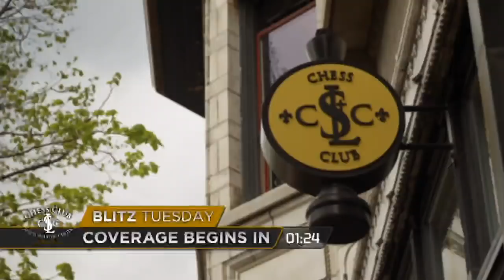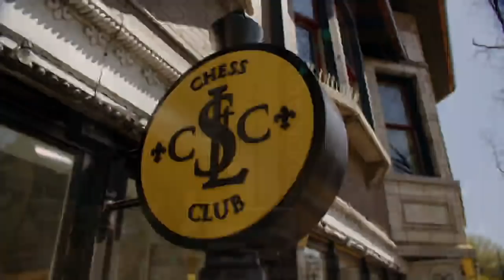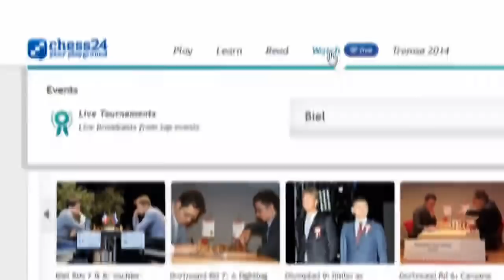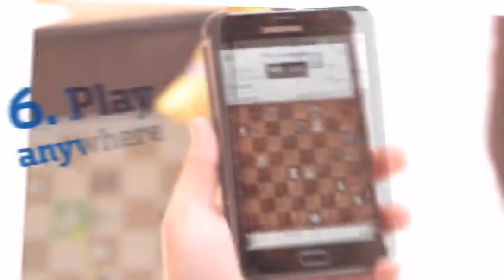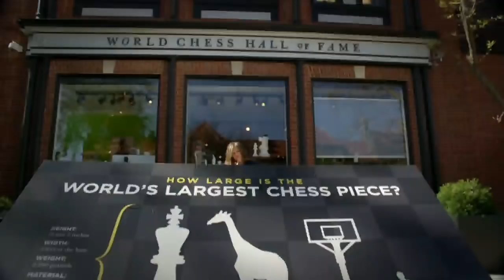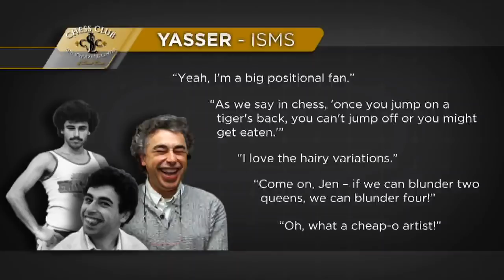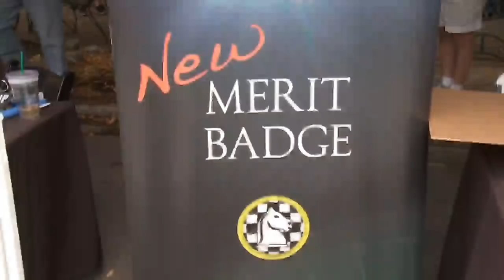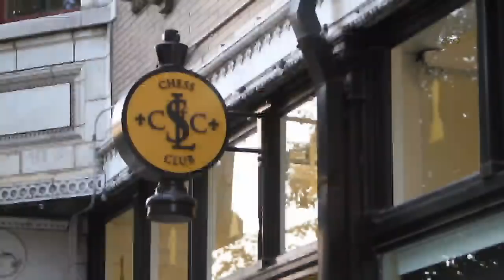2014 Aronian vs Nakamura Blitz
Watch the Showdown in Saint Louis live, as well as the GM/IM norm competitions, with commentary from a legendary team of Grandmasters, Maurice Ashley, Yasser Seirawan, and Jennifer Shahade.